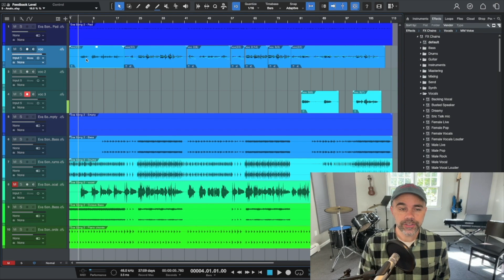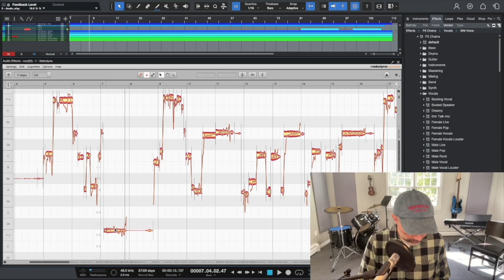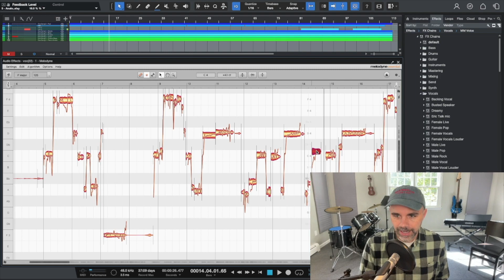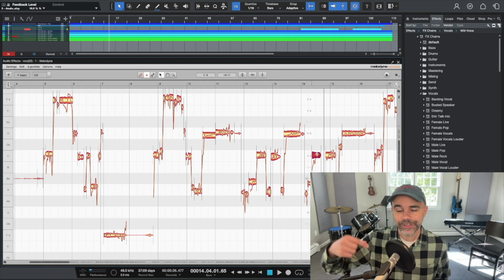How To Use Melodyne in Studio One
Download My Free 5 Step Guide To Recording Pro Music From Your Home Studio

In this video, I go over my process for tuning vocals using Melodyne inside of Studio One. Depending on the use, there are two methods you can use. I show you both of these methods which are easy to use.

0:00 Intro
0:37 Method 1: Auto Tuning
4:09 Method 2: Manual Tuning
5:51 Conclusion